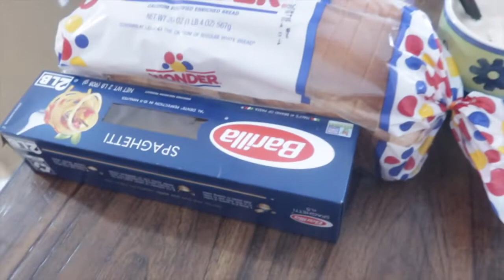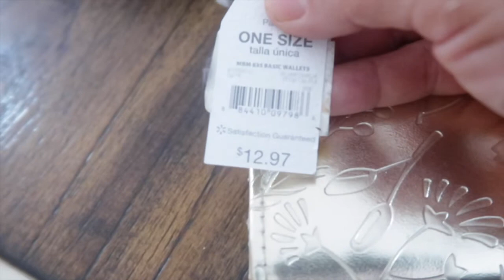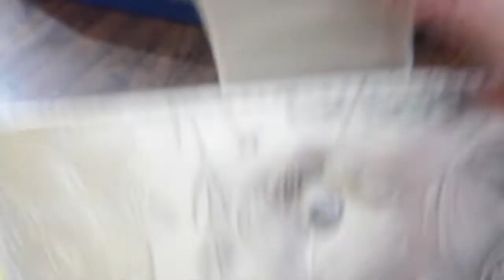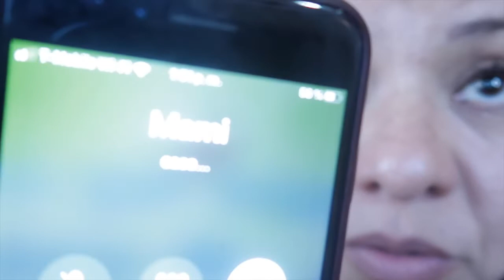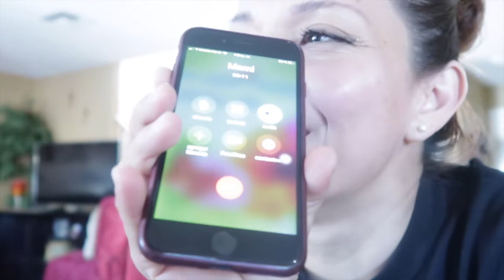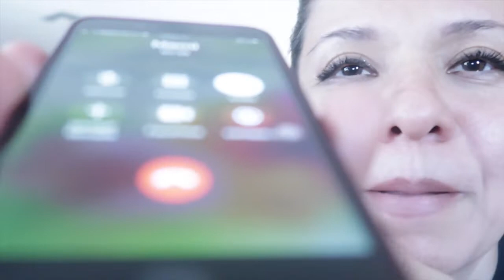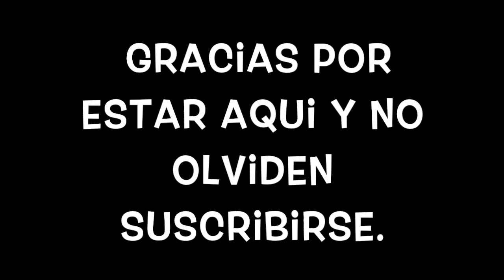*Les presento a mi mama por teléfono +comida+dia relax*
Un dia como cualquier otro les presento a mi mama por via  telefónica y su primera vez de mis hijos que regresan de la escuela caminando, cuídense mucho alegrias y no olviden suscribirse ..!!